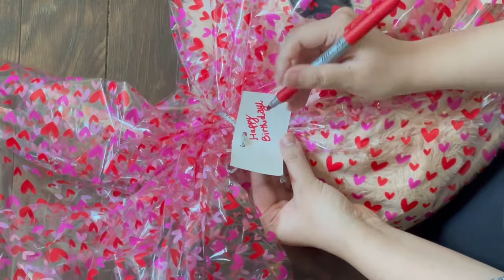How to gift wrap a BIG TEDDY BEAR / soft toy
How to gift wrap a big teddy bear / soft toy without a hassle
You only need A transparent wrapping sheet, tape and scissors.

Make it toffe shape gift wrap. It looks, bougie. Add a card and write your message.